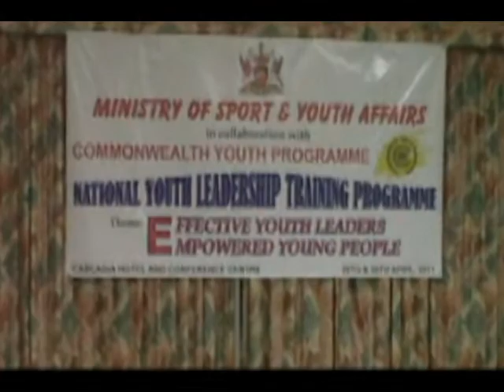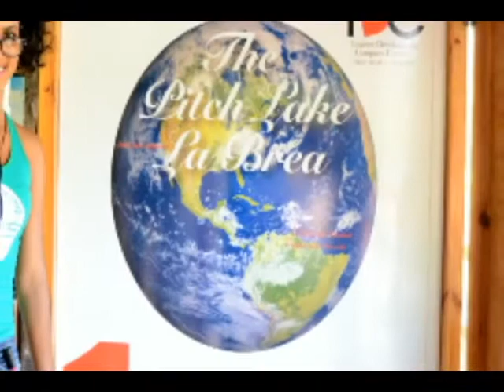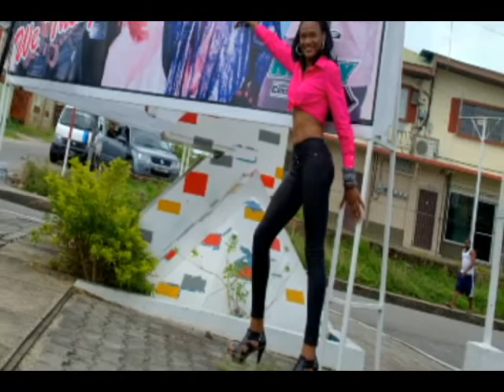miss borough point fortin 2012 delegates.mp4